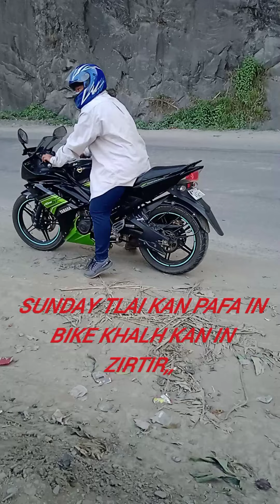NI, 27,2,22,SUNDAY TLAI KAN PAFA IN BIKE KHALH KAN IN ZIR TIR, LO NUI LO ULA. 🤣🤣